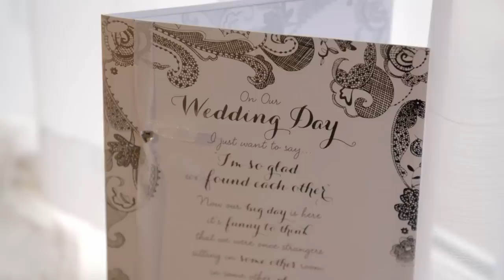Plus Size Bride Feels Powerful In Her Perfect Wedding Dress l Curvy Brides Boutique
Body-conscious bride, Emma is at the salon trying to find the perfect wedding dress with the help of her mum, Jo and Al.

🇬🇧 Catch full episodes of Say Yes to the Dress on discovery+